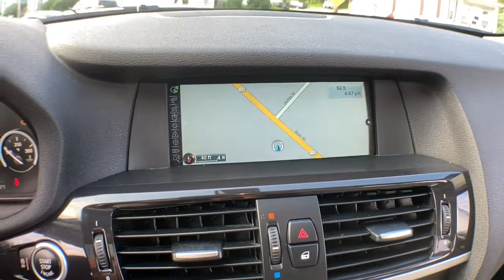2014 BMW X3 Haverhill MA, Lawrence MA, Methuen MA, Salem NH, Andover, MA 16279V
Black Sapphire Metallic Used 2014 BMW X3 available in Haverhill, Massachusetts at Jaffarian Automotive Group. Servicing the Lawrence MA, Methuen MA, Salem NH, Andover, MA area.